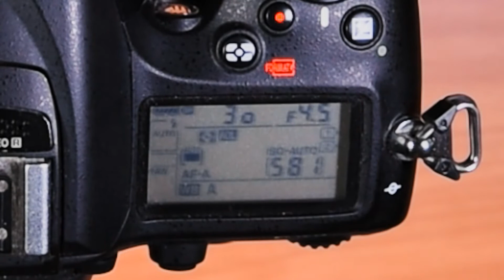Depth Of Field in Photography | Simon Anderson Photography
This video is a brief overview of 'Depth Of Field' or DOF for short.
I wanted to explain the how, what and why to help you understand a bit more about DOF and get you on the road to better and more creative photography.
This is the first time I've used a green screen so it was fun putting this one together even though I may have repeated myself a couple of times during it lol.

Please share with friends or on social media.